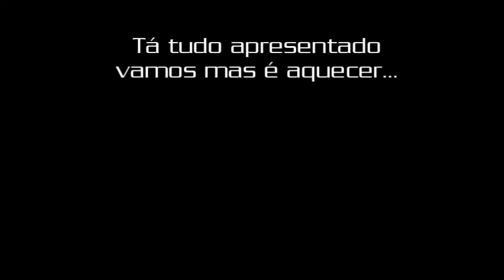Picanceira dia da espeta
downhill